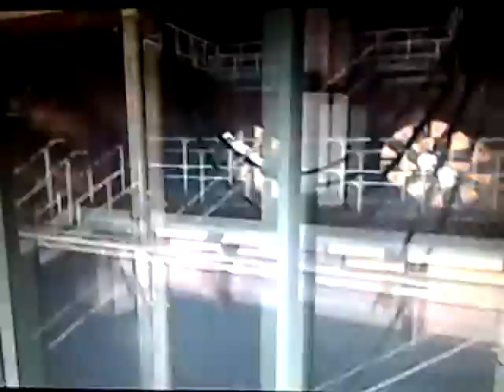Let's Play Portal [Part 8]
The cake... it is a lie :[